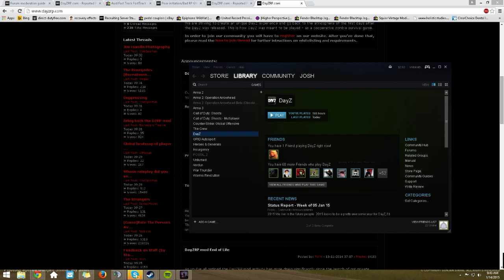KoS/ Miss identifying/No RP Green Mountain 15:14 server 1 EU